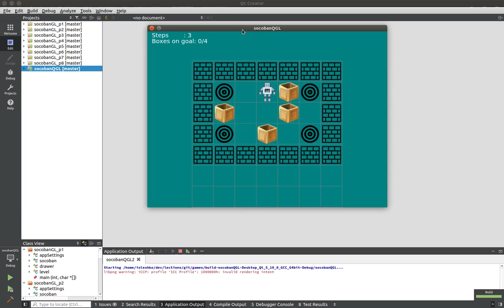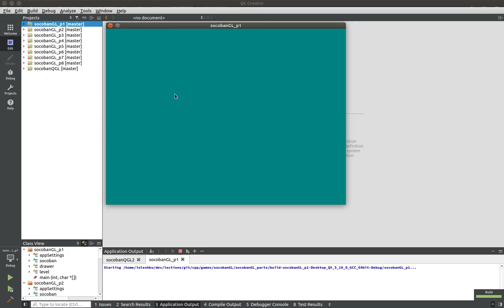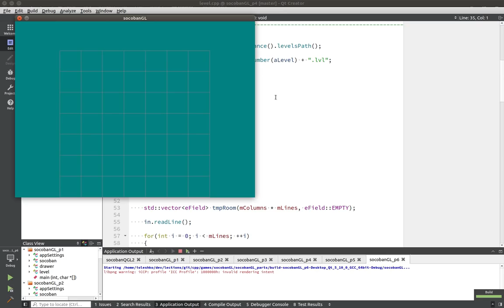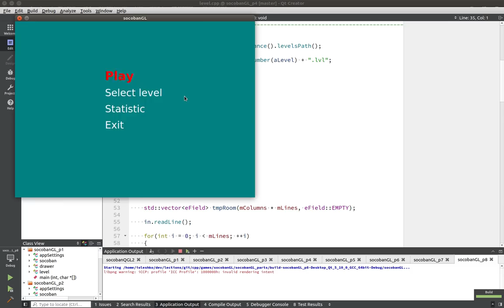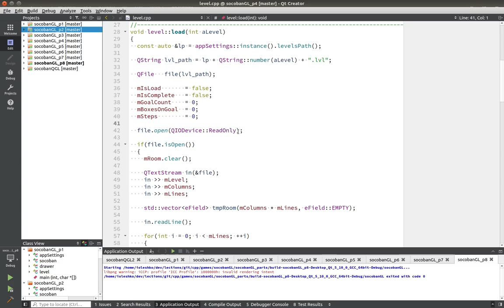Как научиться программировать игры. Как написать простую игру. Как сделать легкую игру.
Всем доброго времени суток! Сегодня мы рассмотрим как написать игру с нуля или же как написать простую игру. У меня довольно часто спрашивали, что нужно чтобы написать игру? Как говорится по многочисленным заявкам делаю вам ролик. Если таких заявок, а точней просмотров, лайков и комментариев будет больше, то такие ролики будут появляться чаще. В дальнейшем мы детально поговорим и на чем можно написать игру, а так же как сделать компьютерную игру. Сегодня мы сделаем самую простую. Это весело, дико познавательно и интересно. Если вам интересно программирование, то не проходите мимо, как программировать игры или же как научиться программировать игры ролик специально для вас!

!ВАЖНО! Помощь каналу